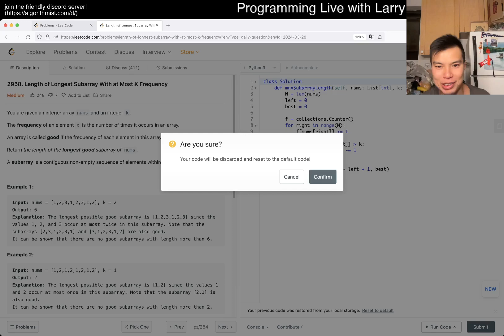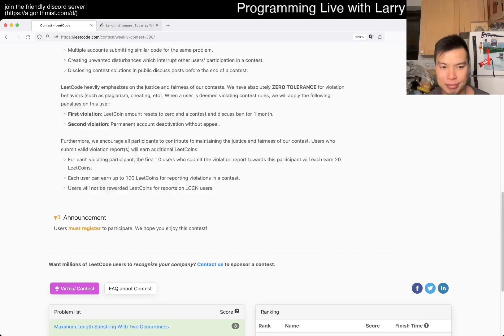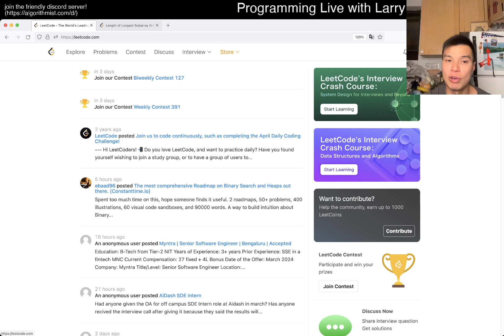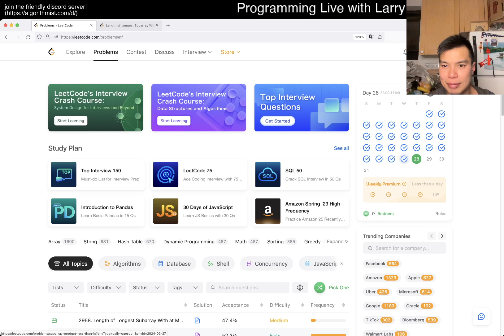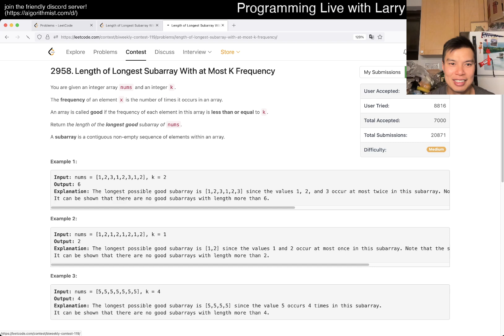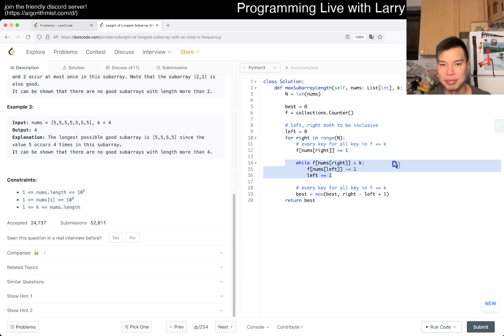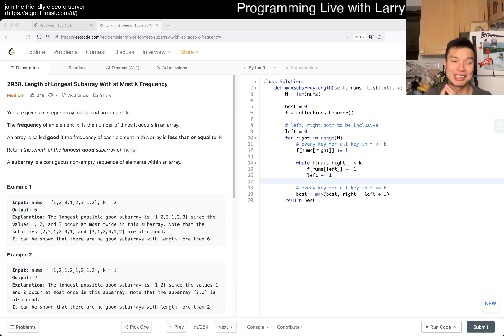Daily Leetcode #1458: Mar 28, 2024 - 2958. Length of Longest Subarray With at Most K Frequency